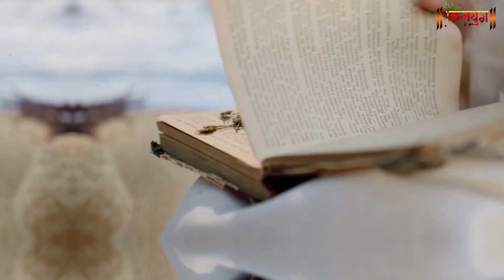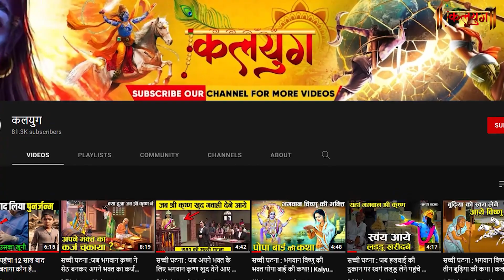जब एक मुस्लिम भक्त के गीत को खुद सुनने पहुंचे भगवान श्री कृष्ण - सच्ची घटना। Bhagwan Shree Krishna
Magical Stories from kaliyuga in Hindi
Today's Video: जब एक मुस्लिम भक्त के गीत को खुद सुनने पहुंचे भगवान श्री कृष्ण - सच्ची घटना। Bhagwan Shree Krishna

चैनल पर दिखाई जानेवाली कथा भगवान के चमत्कार से जुडी हुई है इसकी वास्तविकता को चैनल प्रमाणित नहीं करता लेकिन भगवान पर विश्वास रखने वालों के लिए ये कथा जानना जरूरी भी है कि कलयुग में भी भगवान् हैं ये कथाएं हमें विश्वास दिलाती है।